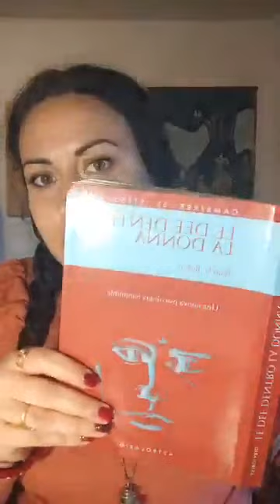QUALE DEA VIVE DENTRO DI TE? - Parte 6 - LA DEA ERA